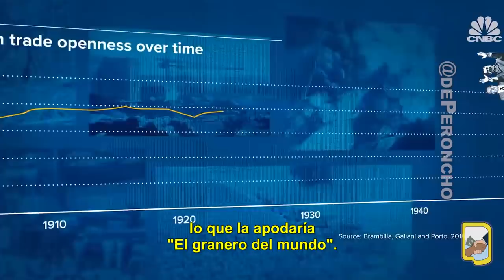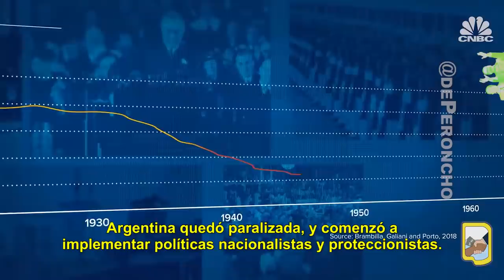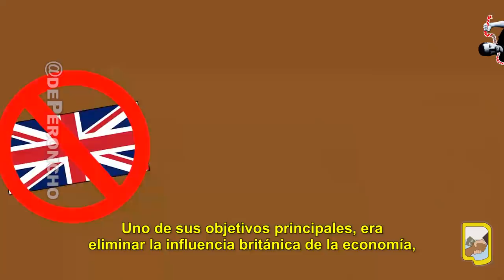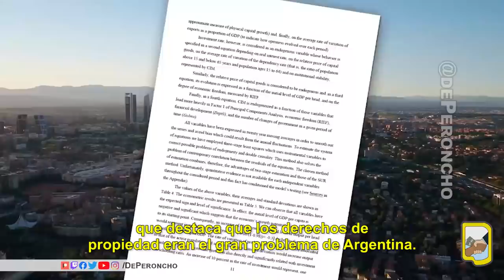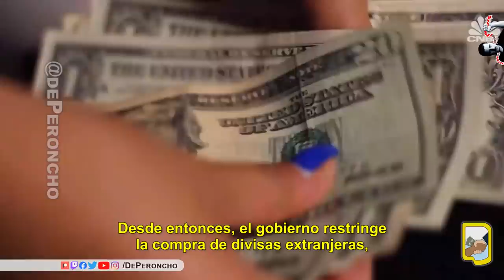Qué dice el mundo sobre PERÓN